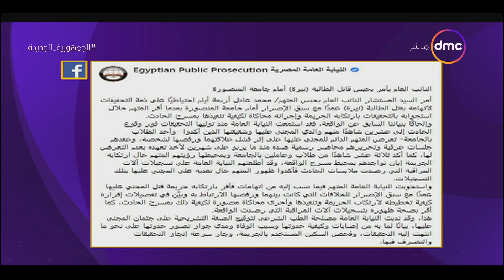مساء dmc - النائب العالم يأمر بحبس قاتل الطالبة نيرة أمام جامعة المنصورة